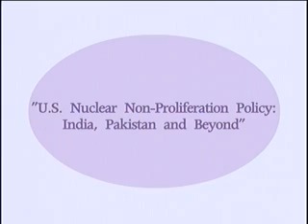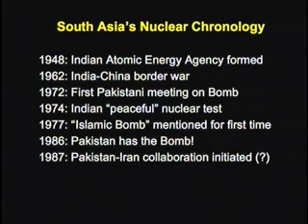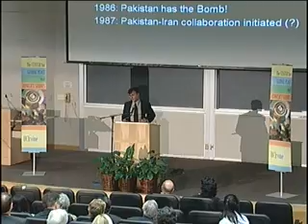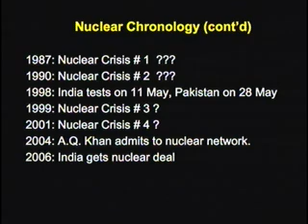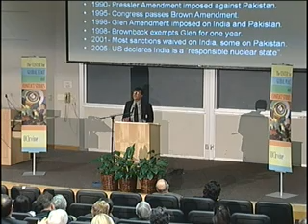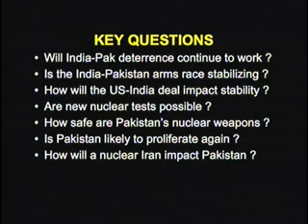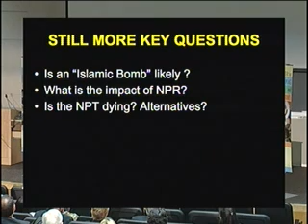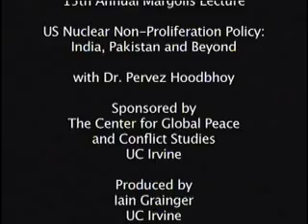U.S. Nuclear Non-Proliferation Policy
After four wars, Kashmiris and their land are divided between Pakistan and India, the source of recurring crises. The next war may well be a nuclear war. Pervez Amirali Hoodbhoy, a Professor of Physics at Quaid-e-Azam University in Islamabad, explores the nuclear and political situation in South Asia and beyond.  [7/2006] [Public Affairs] [Show ID: 11771]